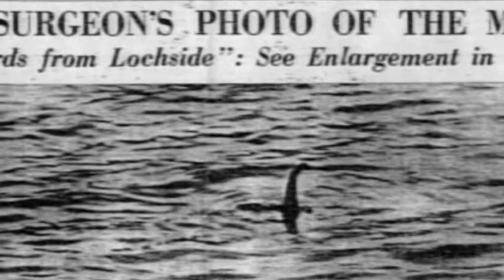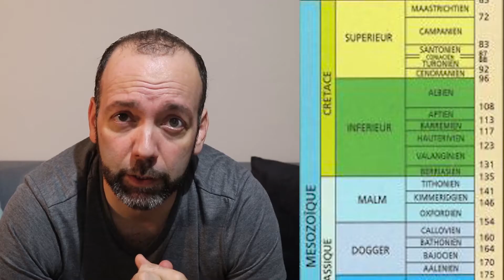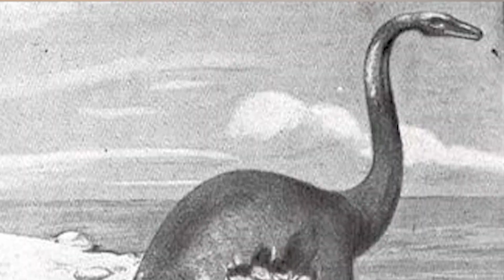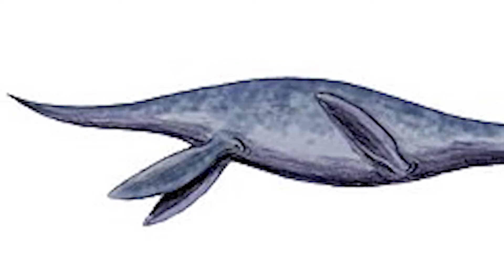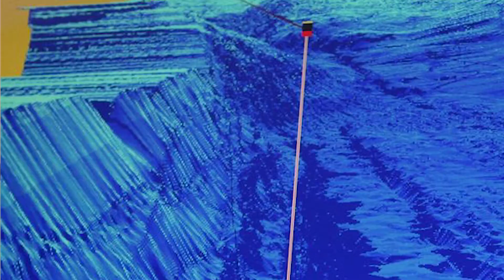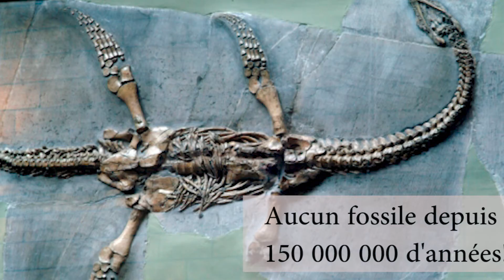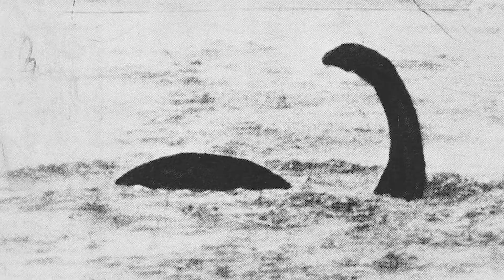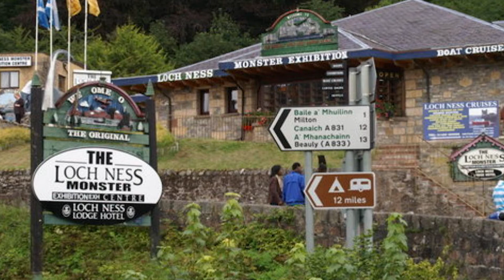Le MONSTRE DU LOCH NESS existe-t-il VRAIMENT?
Le monstre du Loch Ness existe-t-il vraiment? Dans cette vidéo, la science se penche sérieusement sur la question.  Quels sont les indices qui nous font croire à son existence? Et quels sont les arguments qui nous font douter de son existence?  On se penche sérieusement sur ce mystère et on répond enfin à la question : Le monstre du Loch Ness existe-t-il vraiment?  Bonne écoute!